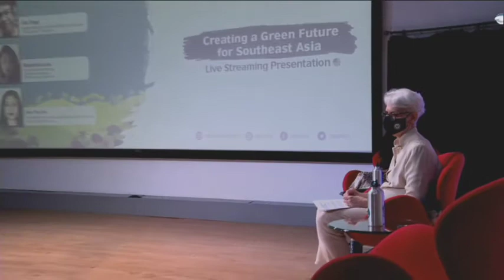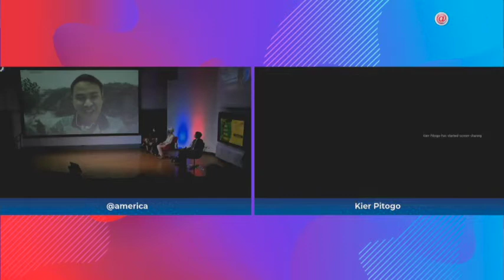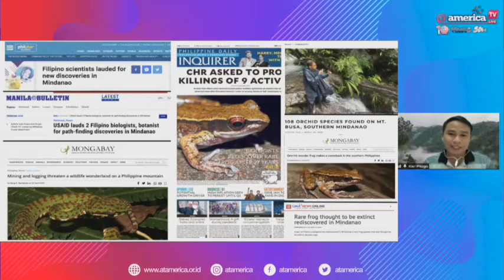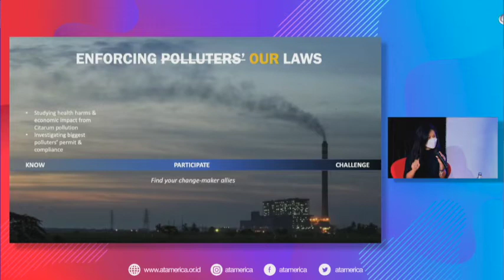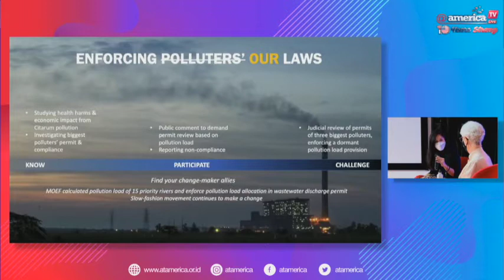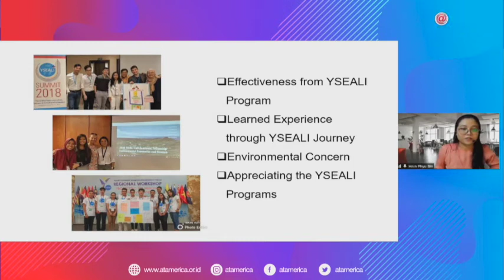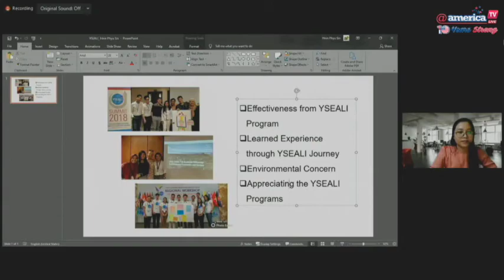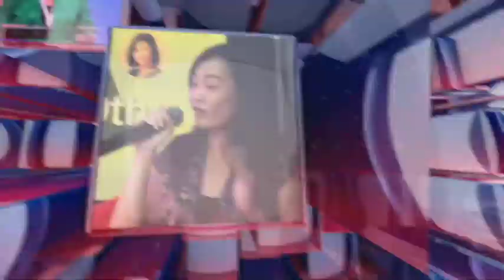Creating a Green Future for Southeast Asia with Deputy Secretary of State Wendy R. Sherman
This event was special meet-up with U.S. Deputy Secretary of State Wendy R. Sherman and YSEALI alumni. They discussed the importance of youth leadership and environmental protection in the region.

We can all help safeguard our planet together!

Develop your leadership skills.
Learn more about the Young Southeast Asian Leadership Initiative!
Check out yseali.state.gov.
Follow us on: Facebook: YSEALI